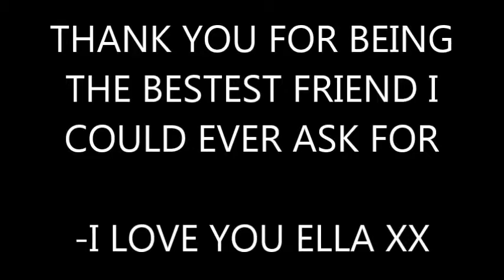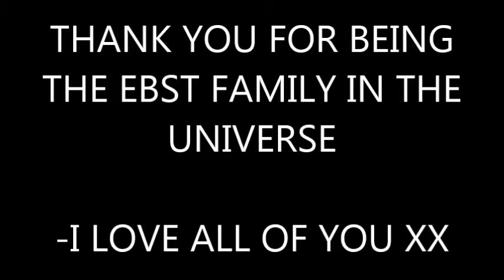FAREWELL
a video i made in about an hour so its not great but i wanted to say a more personal goodbye to the people ive known at Gaynes

Enjoy x